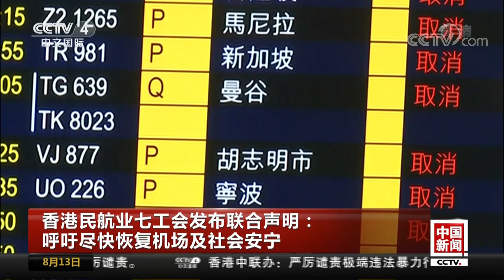香港民航业七工会发布联合声明：呼吁尽快恢复机场及社会安宁 | CCTV中文国际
香港民航业七工会发布联合声明：呼吁尽快恢复机场及社会安宁。

近两个月来，在香港发生的示威游行活动完全超出集会、游行、示威自由的范畴，已经演化为极端暴力行为，而且手段不断翻新、烈度不断升级、破坏性不断加剧，令人触目惊心。一小部分激进示威者以警察为袭击目标，使用的工具从砖头、铁枝发展到烟雾弹、汽油弹、弓箭等致命武器，并实施纵火，还有人在网上公然鼓吹使用致命手法袭击警察。这些行为对香港警务人员和广大市民的生命财产安全造成严重伤害。已有461人在暴力冲突中受伤，其中包括139名警务人员。更令人愤慨和需要高度警觉的是，部分激进分子撕毁香港基本法，污损国徽。8月3日傍晚，几名无耻之徒在尖沙咀拆下某建筑物前悬挂的中华人民共和国国旗，扔入海中。这一行径严重触犯法律，公然冒犯国家尊严，挑战“一国两制”原则底线。8月5日，反对派发动罢工，造成约250次航班被取消，观塘等8条地铁线停止服务超过5小时，红磡隧道和数条交通干线受阻。极端暴力分子向警署投掷燃烧弹，在多处纵火。当晚7点多，极端激进分子再次到尖沙咀扯下国旗，扔入海中。这些暴徒可谓嚣张至极，可谓丧心病狂。未来等待他们的将是法律之剑的重击，是耻辱柱上抹不掉的刻痕。

持续近两个月的游行示威活动特别是暴力冲击行径对香港经济民生也已造成严重影响。根据特区政府数据，香港今年头六个月各项经济指标，除个别行业外，全面下跌。香港第二季度本地生产总值较去年同期仅实质增长0.6%，经济面临明显的下行压力。已有18个国家和地区因当前情况而对香港发出旅游安全提醒。零售业、旅游业首当其冲，商户销售额和酒店入住率大幅下跌。更严重的是，香港当前事态已严重打击国际投资者的信心。他们已公开表达了对香港营商环境的深切忧虑。有国际评级机构发出预警，持续的游行示威活动和暴力冲击事件使香港经济活动无法正常进行，香港的评级可能受到影响。

必须明确指出，在香港当前乱局中，站在前台的是部分激进暴力分子，居中的是部分被误导、被裹挟的善良市民，但幕后怂恿、支持激进暴力分子的则是香港内外的“反中乱港”势力。他们明目张胆地为激进暴力分子撑腰壮胆，明里暗里进行协调、指导和资助。他们混淆是非、颠倒黑白，竭力鼓吹所谓“公民抗命”甚至“暴力才能解决问题”的歪理邪说，美化、怂恿激进暴力活动。他们鼓动激进分子大搞所谓“不合作运动”，实施“极限施压”，企图迫使全体香港市民卷入政治纷争，激化社会矛盾。

铁一般的事实显示，这场持续了近两个月的激进示威活动性质十分严重、影响十分恶劣，已经对香港繁荣稳定造成严重影响，正在把香港拖向危险的深渊！